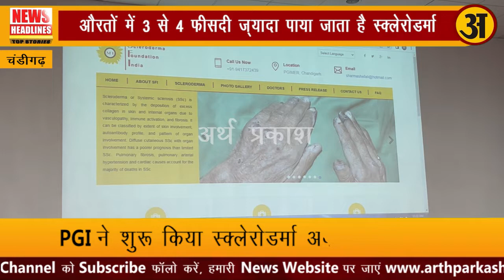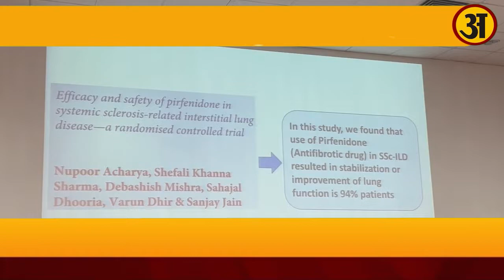Scleroderma women में 3 से 4 फीसदी ज़्यादा पाया जाता है, PGI उठा रहा ये कदम